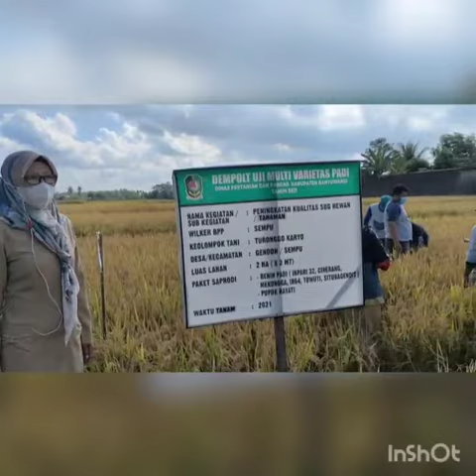DEM Uji Multi Varietas Padi | Video Penyuluh Sempu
Demplot Uji Multi Varietas Padi
Turonggo Karyo
Gendoh, Sempu
2Ha